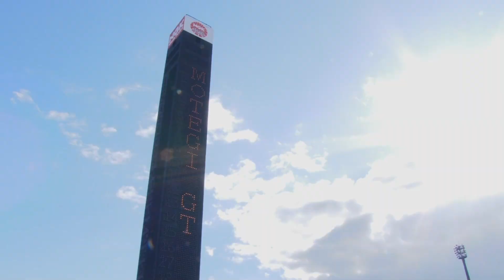2012 SUPER GT Rd.8ツインリンクもてぎ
2012年10月27日（土）〜28日（日）にツインリンクもてぎで行われた2012AUTOBACS SUPER GT第8戦の模様をご覧ください。